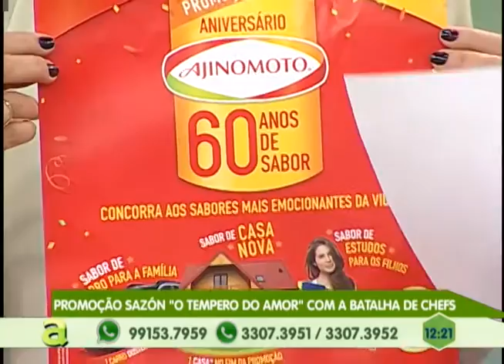Promoção Sazón "O tempero do Amor"com a batalha de chefes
05º BLOCO AGORA 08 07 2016 - Promoção Sazón "O tempero do Amor"com a batalha de chefes